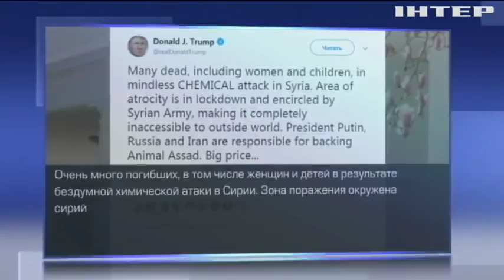Война в Сирии: правительственные войска применили химическое оружие